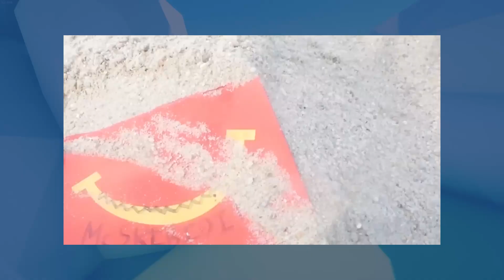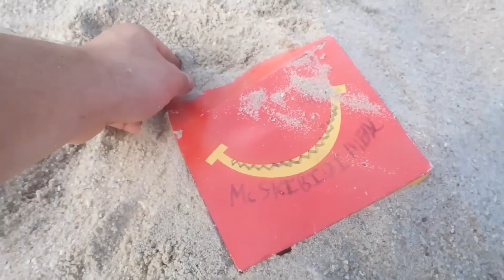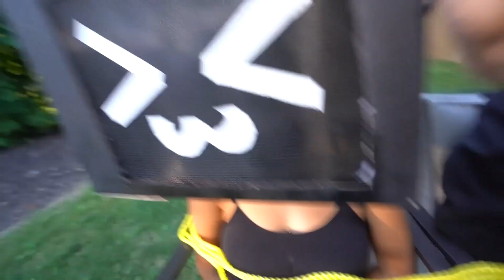6 YouTubers Who ORDERED TV WOMAN HAPPY MEAL AT 3AM! (Preston, Brianna, PrestonPlayz)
6 YouTubers Who ORDERED TV WOMAN HAPPY MEAL AT 3AM! (Preston, Brianna, PrestonPlayz)

This video is inspired by YouTubers like Preston, Unspeakable, PrestonShorts & prestonplayz inspired by, Perplexify, Acey, Top10Speed, Lynxy, Blitzy